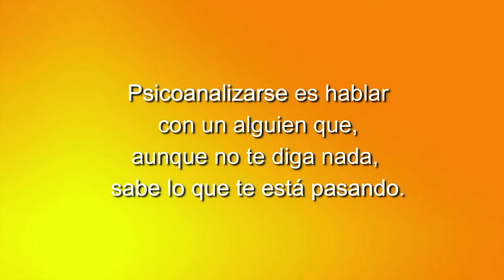69 TU SALUD CUENTA: PROSTATITIS CRÓNICA CON LA DRA ALEJANDRA MENASSA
69 TU SALUD CUENTA: PROSTATITIS CRÓNICA CON LA DRA  ALEJANDRA MENASSA